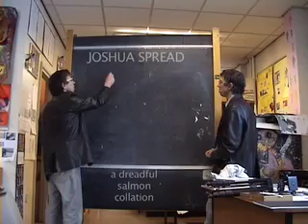joshua spread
Video taster for Joshua spread.
Plastique Totale